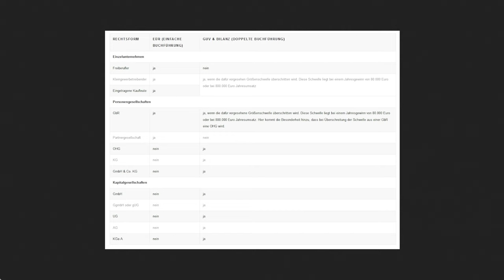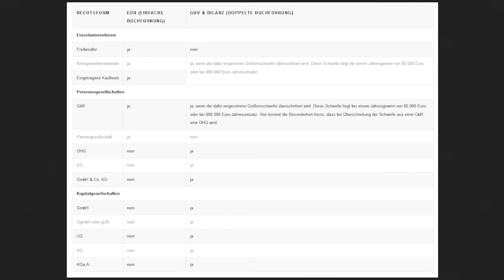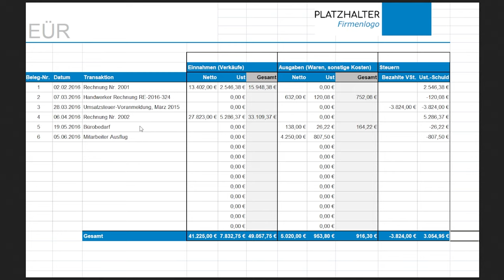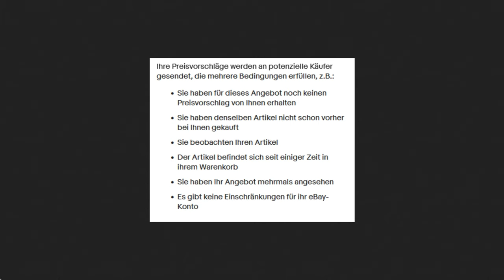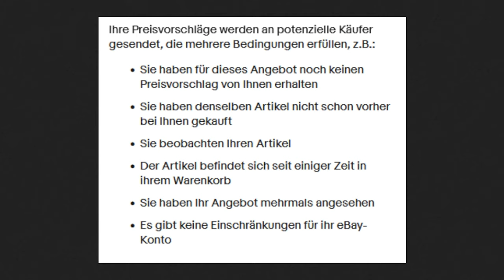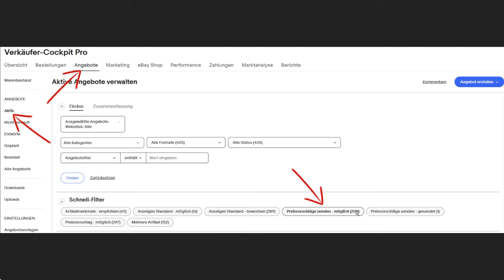Rechnung schreiben , Steuerberater Pflicht , Preisvorschläge Käufer | Fragen Antwort Weekend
Willkommen zu einem weiteren Frage Antwort Runde. Wer dieses Format kennt, weiß dass ich eure Zuschauerfragen unter meinen Videos raussuche und beantworte, die vielen Zuschauern weiterhelfen könnten.

Falls du eine auch eine Frage rund um das Thema eCommerce und den Handel auf Marktplätzen wie Amazon und eBay hast, dann nutze die Kommentarfunktion und stelle diese direkt unter diesem Video.

In diesem Video klären wir unter Anderem, wann besteht eine Steuerberater Pflicht? Wie stelle ich eine korrekte Rechnung? Wie viel Zeitaufwand benötigt der Onlinehandel?

▶️ Video Inhalt:

00:00 Intro
00:44 Wann brauch ich einen Steuerberater?
03:02 Der korrekte Rechnungsbetrag!
06:11 Wann bin ich gewerblich tätig?
08:10 Preisvorschläge an Käufer nicht möglich?
10:27 Wie viel Zeit für Online Handel?